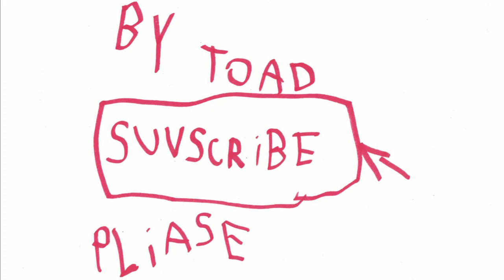Toc The Clock - By Toad